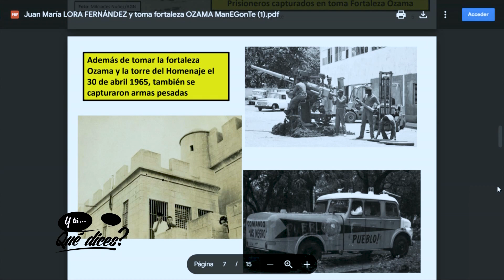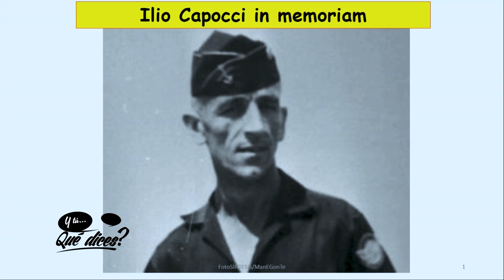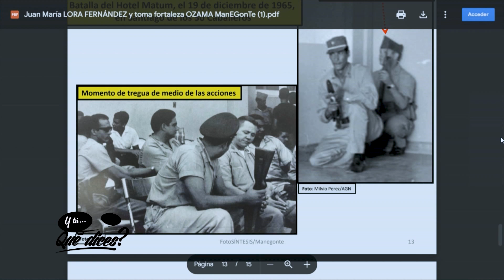Caamaño sostuvo familia de Lora Fernández, y le dijo que regresaría a R.D.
Juan Lora León, hijo varón del coronel Juan María Lora Fernández, reveló que Francisco Alberto Caamaño al despedirse de los familiares del sacrificado coronel en el ataque contra el Hotel Matum, en diciembre de 1965, les dijo que su compromiso con ellos era soportarles en sus estudios y en su desarrollo, y que ellos formaban parte de su familia, y que pronto él regresaría para asumir su responsabilidad con los hijos y la esposa de Juan María Lora Fernández.
“Tío Caamaño me abrazó y fue claro en su mensaje. Ya nuestro padre nos había dicho que nos iríamos del país, pero terminamos quedándonos solos”, relató el ahora teniente coronel de las Fuerzas Armadas Dominicanas Juan Lora León.
Explicó que su padre murió por el disparo de un tanque en los ataques de las fuerzas de Wessin y San Isidro contra la delegación de oficiales constitucionalistas que había ido el 19 de diciembre a una misa en recordatorio del coronel Rafael Tomás Fernández Dominguez, que había sido sepultado en Santiago, al lado de la tumba de su padre, Ludovino Fernández.
Fernández Domínguez había muerto en el intento de asalto al Palacio Nacional el 19 de mayo de 1965, junto a Euclides Morillo, Juan Miguel Román, Illio Capocci y otros revolucionarios y constitucionalistas.
Juan Lora León ofreció detalles sobre la relación de su padre con Caamaño, y sus actuaciones tanto en el Puerto Duarte el 27 de abril como la recuperación de la Fortaleza Ozama el 30 de abril, precisamente el mismo día del cumpleaños de Juan María Lora Fernández. Caamaño encargó a Lora Fernández recuperar esa fortaleza.

Juan María Lora Fernández era el Jefe de Estado Mayor del Ejército Nacional del gobierno constitucionalista de Francisco Alberto Caamaño, que duró cuatro meses, hasta la transacción que puso fin a la guerra y envió a Caamaño y a muchos de sus hombres al exilio, como consecuencia de la intervención militar de los Estados Unidos en suelo dominicano.

Juan Lora León fue entrevistado por el periodista Fausto Rosario Adames, en su programa ¿Y tú…qué dices?, que se transmite todos los días a través de AcentoTV.